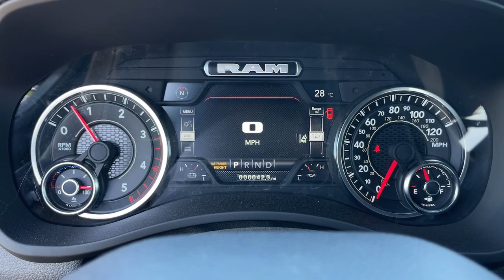2024 Ram 2500 Cerritos, Buena Park, Anaheim, Long Beach, Downey 2454018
Granite Crystal Metallic Clearcoat New 2024 Ram 2500 Laramie available in 18803 Studebaker Road, Cerritos, California at Cerritos Dodge Chrysler Jeep Ram. Servicing the Cerritos, Buena Park, Anaheim, Long Beach, Downey, CA area.

Granite Crystal Metallic Clearcoat 2024 Ram 2500 Laramie 4WD 6-Speed Automatic Cummins 6.7L I6 Turbodiesel